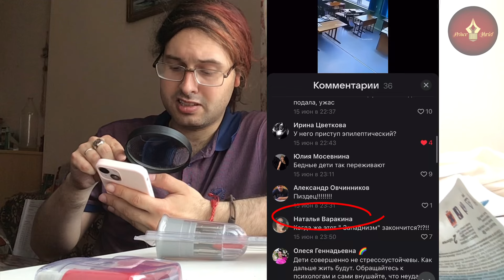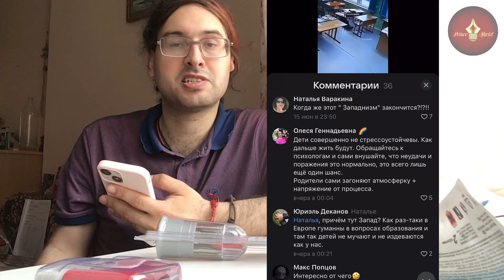Опять виноват Запад🤦🏽‍♂️Большего бреда не слышал!🤷🏽‍♂️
ДОРОГИЕ ДРУЗЬЯ!!! ВЫ ЛУЧШИЕ!!!🙏🏽🙏🏽🙏🏽ОЧЕНЬ ВАС ПРОШУ ПОМОГИТЕ!!! сейчас мне особенно нужна Ваша Помощь, я расследую дело о гибели Влада Бахова и певца Юры Шатунова 💊 я инвалид I группы, у меня проблемы со здоровьем и сложности с жильём, пенсии не хватает, испытываю сильные материальные трудности. Прошу Вас помочь, кому не трудно❗️ССЫЛКА НА СТАТЬЮ ОБО МНЕ, ТАМ ВСЯ ИНФОРМАЦИЯ На этом сайте описан мой тернистый жизненный и творческий путь Спасибо Вам огромное за поддержку, помощь, доброту и сердечность!
Мои реквизиты : 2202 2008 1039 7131 - Юрий Михайлович Деканов (Сбербанк) или перевести на карту по номеру тел.: Pay Pal (для граждан, проживающих заграницей: СПАСИБО ОГРОМНОЕ ТЕМ, КТО ПОМОГ! ❤️❤️❤️❤️🙏🏽🙏🏽🙏🏽♥️♥️♥️♥️ 👑
★ МY INSTAGRAM -    / princeyurri.  .
Доброго здравия Вам дорогие друзья, я общественный деятель, блогер Принц Юриэль (Юрий Деканов), рад приветствовать Вас на своё канале.
Тема ролика: Запад виноват в смерти детей на ЕГЭ в России?🤦🏽‍♂️Большего бреда не слышал!🤷🏽‍♂️

Спасибо заюшик мой. Как думаешь с Верой все в порядке зайка? Тебе удачи и хорошего денёчка милая, будь осторожна моя родная❤️❤️❤️❤️❤️💞💞💞💞💞💞💞💞🙏🙏🙏🙏🙏🙏💗💗💗💗💗💗🙏🙏🙏🙏💋💋💋💋💋💋💋💋💋💋💋💋💋💋
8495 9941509